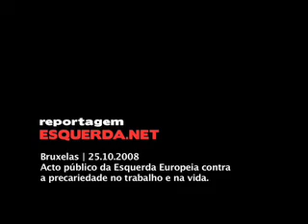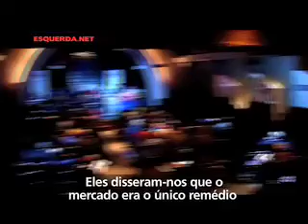Esquerda.net | Miguel Portas propõe marcha europeia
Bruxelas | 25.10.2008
Miguel apelou aos dirigentes sindicais europeus para que discutam a necessidade de uma marcha europeia "que tenha por objectivo o Banco Central Europeu e que seja capaz de exprimir a vontade dos nossos povos neste quadro de crise". O apelo foi feito no acto público da Esquerda Europeia realizado em Bruxelas a 25 de Outubro de 2008, contra a precariedade no trabalho e na vida.